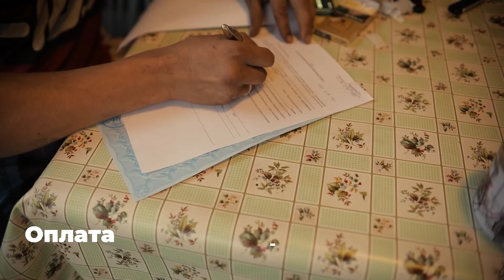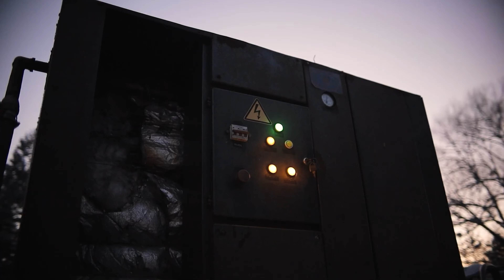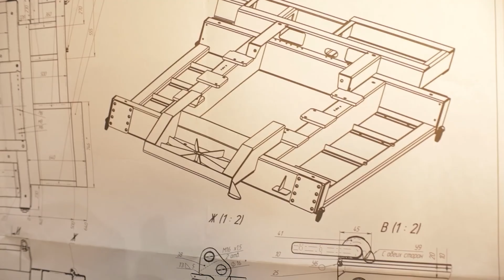⚡ Бурение скважин в МОЖАЙСКе (Руза, Архангельское, Тучково, Осташево, Верея)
Звоните Владимиру, если вам необходимы услуги по бурению скважин в Московской области, обустройству скважин, водоочистке и канализация под ключ. А так же если необходимо бурение промышленных, высокодебитных скважин, осушение и строительное водопонижение котлованов. Обращайтесь, поможем с решением!

⚡ Если вам нужно снять видео для YouTube, или презентационное видео для сайта - звоните! Видеопроизводство.